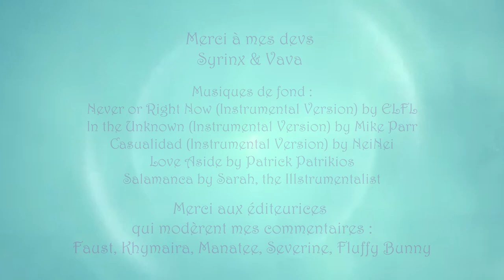Conseils et débunkage de base pour lancer une transition médicale